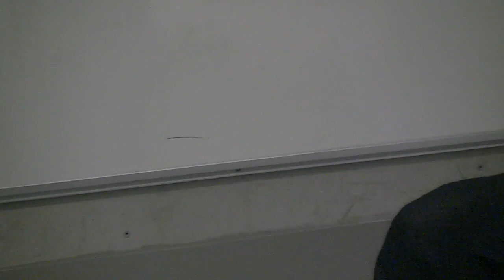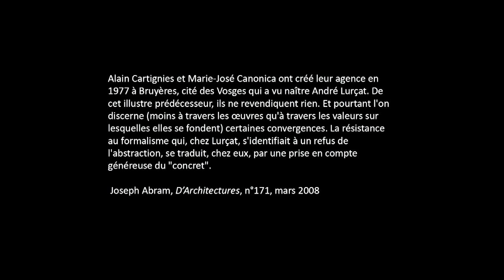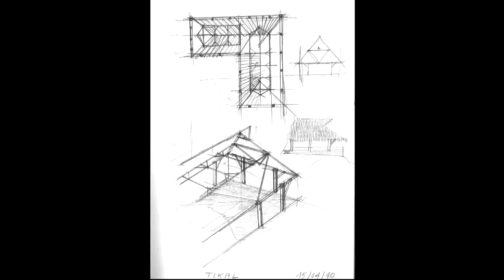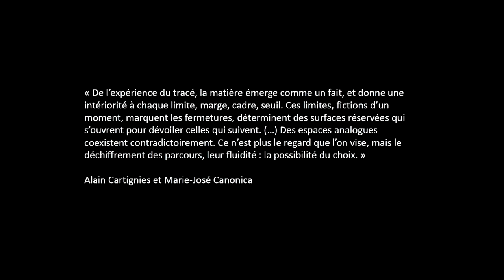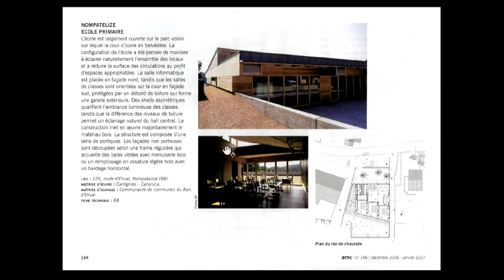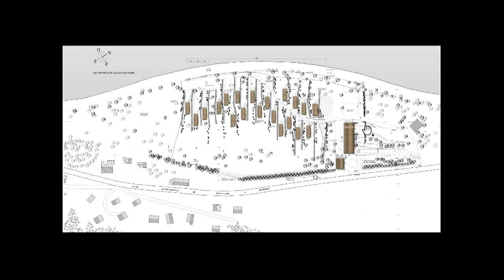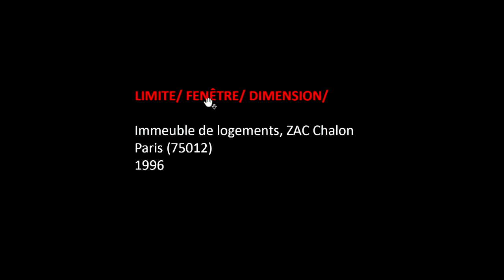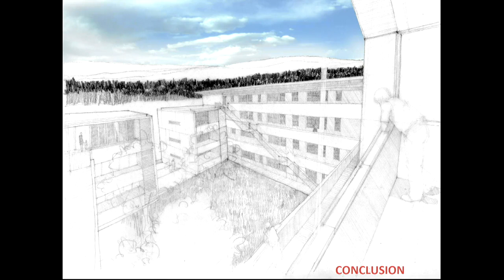Architectures Proches, l'agence Cartignies Canonica | Conférence de Karine Thilleul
Conférence de clôture de l'exposition rétrospective des projets réalisés par les architectes Alain Cartignies et Marie-José Canonica, réalisés notamment dans la région Grand Est.

« Si l’objet architectural est dépendant d’un savoir constitué, d’un « déjà-là », s’il semble condenser des connaissances, le projet, lui, met en action des connaissances et des enjeux toujours réévalués. Lorsque nous décidons, traçons, construisons, nous alternons sans fin entre le « pourquoi » et le « comment ». Par la superposition des calques, la redite ou la relecture, s’affine la relation entre le projet et l’objet architectural. Cependant, il ne s’agit pas là d’une progression linéaire, mais plutôt d’allers-retours, de calages ou d’ajustements entre valeurs contextuelles, d’usages et constructives. »